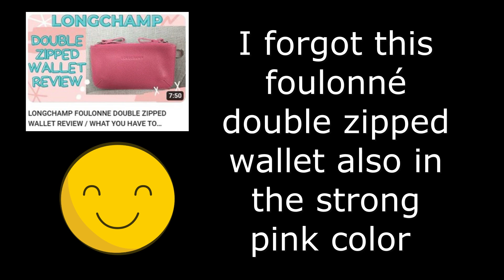MY PINK BARBIE COLLECTION / MA COLLECTION ROSE BARBIE / LONGCHAMP - HERMES - BIMBA Y LOLA / EN - FR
Hi Friends, Bonjour les Amis 😘💖

In today's video, let's have fun and enjoy with me the pink items in my collection which clearly have Barbie vibes! Longchamp, Hermès, Bimba y Lola !!!

Please do not hesitate to share comments with your story about your pink Barbie items. 😘

It really matters and it helps me a lot!

Dans la vidéo d'aujourd'hui, amusons nous et profitons des objets roses de ma collection qui me font vraiment penser à Barbie! Longchamp, Hermès, Bimba y Lola!!!

N'hésitez pas à partager en commentaires vos histoires avec vos objets roses Barbie de vos collections! 😘

C'est trés important et ça m'aide beaucoup! Merci beaucoup 😘💖

Chapters / chapitres :

0:00    INTRO
0:39    Barbie time!!
1:46    Paul Marius Charlie bag
2:40    Longchamp foulonné pink pouches
3:27    Bimba y Lola pink squarred pouch
4:06    Longchamp Foulonné pink mirror
4:35    Longchamp Foulonné pink double zipped wallet
4:39    Longchamp Pliage Neon pink pouch
5:06    Hermès pink jewelry
6:11    Longchamp Pliage Club pink backpack
6:56    Longchamp Foulonné Candy Coin purse and cardholder
8:06    To conclude
9:03    Version française
9:09    C'est Barbie!!!
9:59    Paul Marius Charlie
10:39  Longchamp Foulonné pochettes roses
11:41  Longchamp Foulonné portefeuille double zippé rose
11:45  Bimba y Lola Pochette carrée rose
12:08  Longchamp Pliage pochette rose néon
12:43  Longchamp Foulonné miroir rose
13:10  Hermès bijoux roses
14:14  Longchamp Pliage Club sac à dos rose
15:51  Longchamp Foulonné porte-monnaie et porte-cartes Candy
17:04  Pour conclure
17:51  OUTRO

Bisous 😘💖